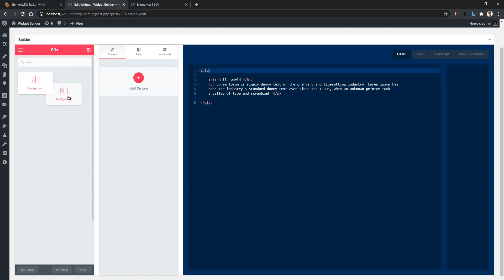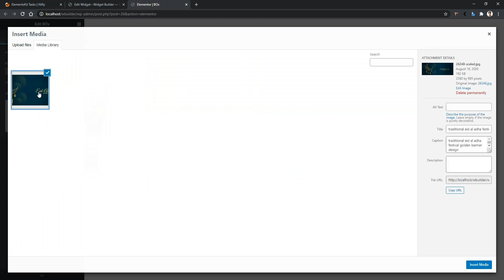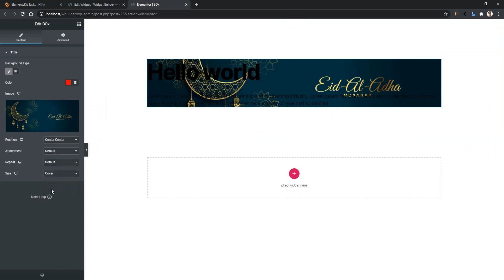Background Control in ElementsKit Widget Builder Elementor Addon | Wpmet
Background Control in ElementsKit Widget Builder Elementor Addon